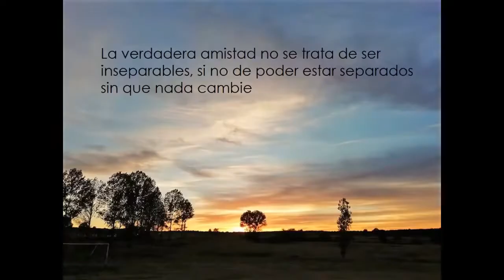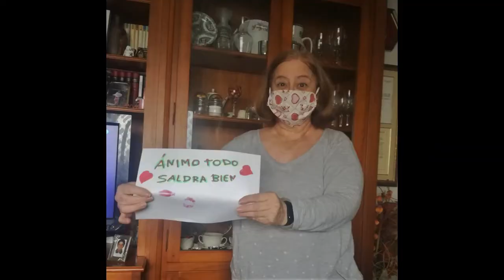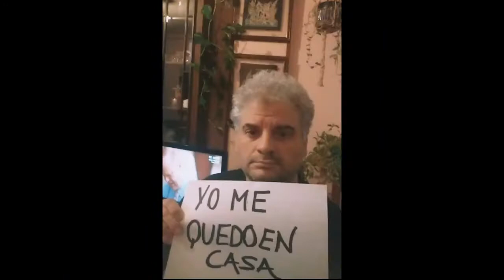Volveremos a brindar en Santa Eulalia de Rionegro